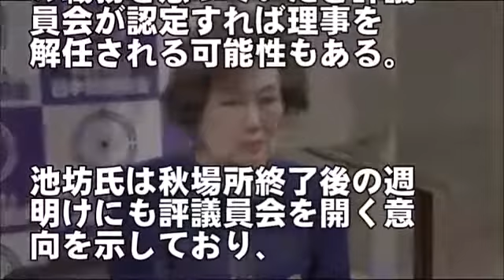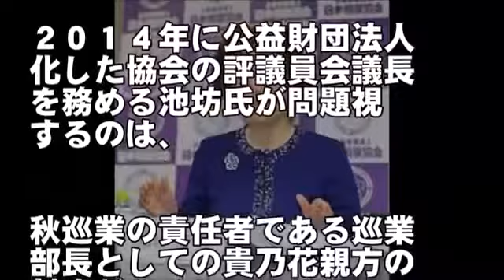Aja Nyedhak! Takanohana Tuwane! Aku Ora Bisa Mungkasi Dukane Ing "ucapan Sing Ora Mungkin" Yen Bos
Aja Nyedhak! Takanohana Tuwane! Aku Ora Bisa Mungkasi Dukane Ing "ucapan Sing Ora Mungkin" Yen Bos Saka Asosiasi Sumo Ditindakake ... [Kedadeyan Fukuoka]
Takanohana Masaki mesthi ora bakal ngalahake Asosiasi Sumo! [Fukuoka Incident]

Langganan mangga! →

Aku bakal nggawe video sing bisa mikir "Aku pengin ndeleng maneh"!
Aku looking forward kanggo komentar Panjenengan ('' ◇ '') ゞ

【Takanohana】 Sawijining bekas Yokozuna lan Tapen mulang marang Shiroko sing kesengsem karo "wangun ideal Yokozuna". Shimen nyerang wrestling sumo karo pegunungan Futaba lan "Path reverse sejati" 【Apocalypse Performance】

Alasan Shigeru Ishiaki kanggo ndhukung "Takanohana" namung akeh banget! Kangge, Masuzo Masuzoe yaiku ... [Hiburan Apocalypse]

Jaran Fuji banjur diusir menyang "evakuasi" sawetara perkara sing ngucapake babagan pakaryan kaya ". Sing siji tembung sing mbela Hiroshima anyar Fuji tanpa disengaja mbela Rock Takashi .

Asosiasi Sumo kanggo ngilangi Takanohana ... "langkah-langkah menarik" sing dijupuk dening Pak Hakkaku banget ala ...

Luh ora bisa mungkasi "tembung tartamtu" saka Bapak saka.